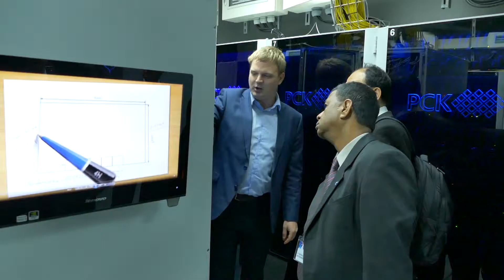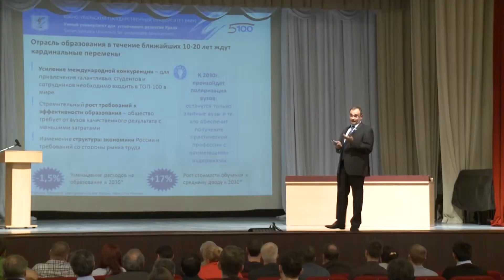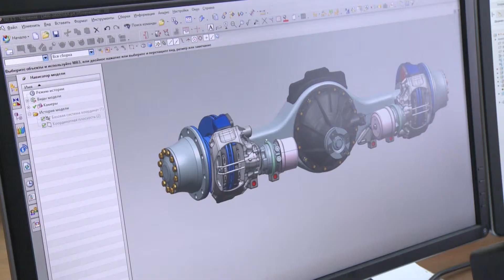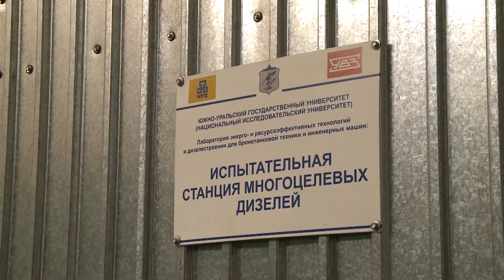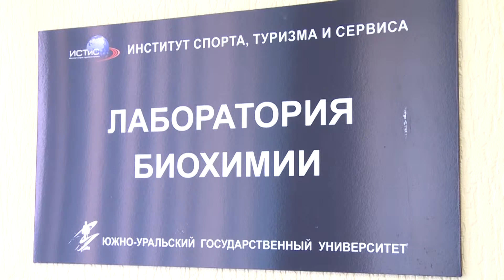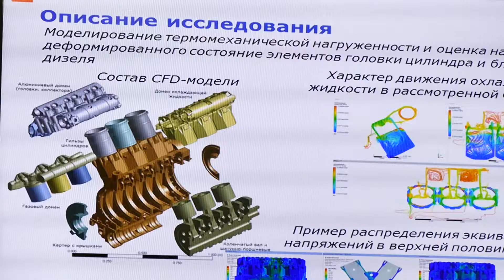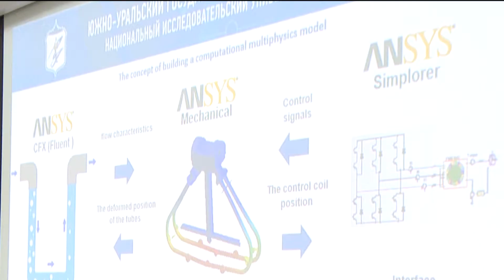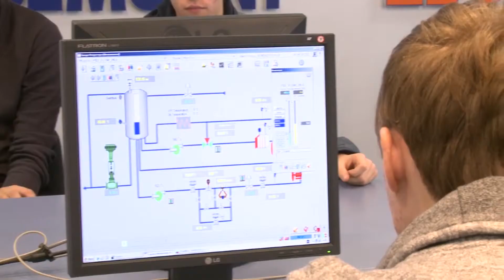Study in Russia. Science of SUSU (En)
Больше информации про образование для иностранцев в России вы найдете на официальном сайте